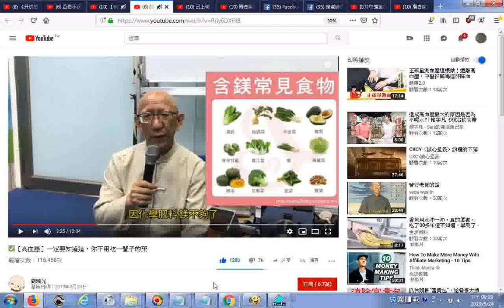推薦 ✅【高血壓】一定要知道這，你不用吃一輩子的藥 畫面出現含鎂常見的蔬果